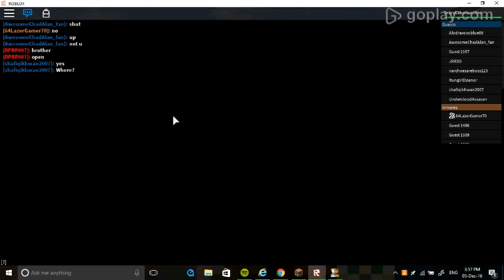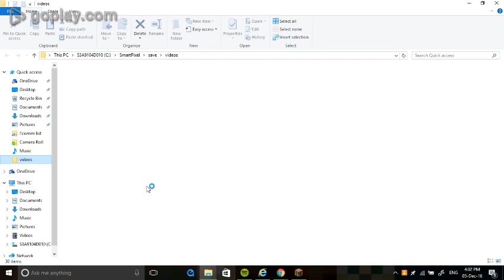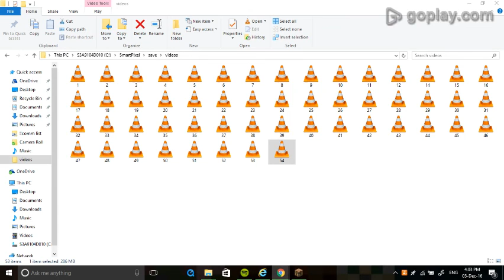STUCK IN PRISON | prison life 2.0 | roblox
stuck in prison to shooting cops I cant escape prison